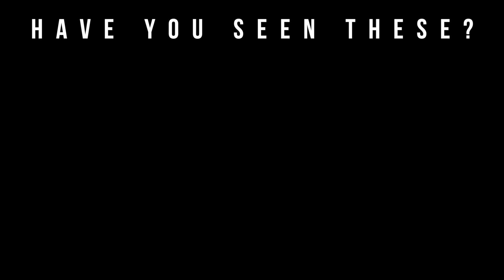Top 5 Tips for Collecting Fragrances (2018)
Welcome to Big Beard Business, Youtube's authority in men's beard growth, beard care, urban fashion, fragrance reviews, fitness and lifestyle. In today's video, Big Beard B of Big Beard Business gives his top 5 tips for collecting fragrances.

Zachary Taber